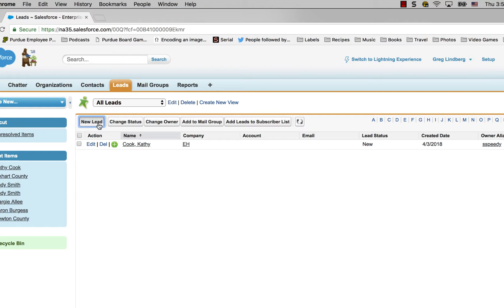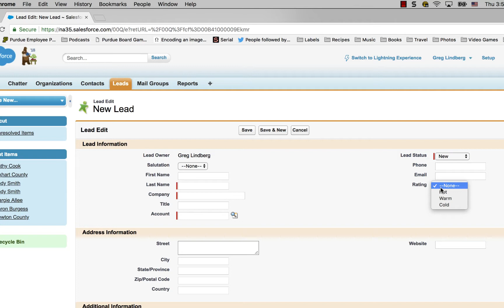Add a New Lead in Salesforce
Adding new leads in Salesforce is easy and beneficial in organizing new contacts.